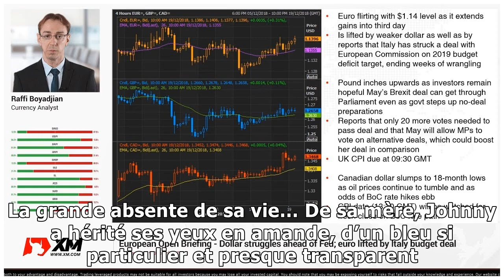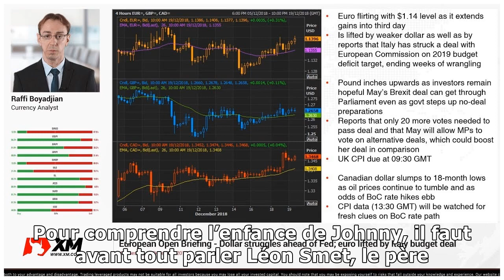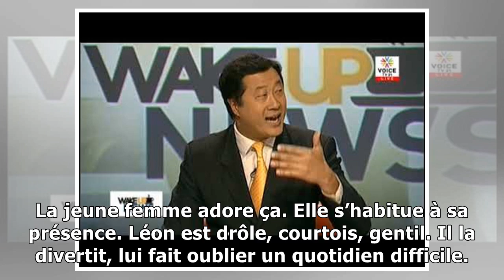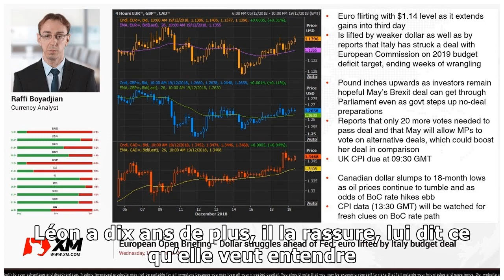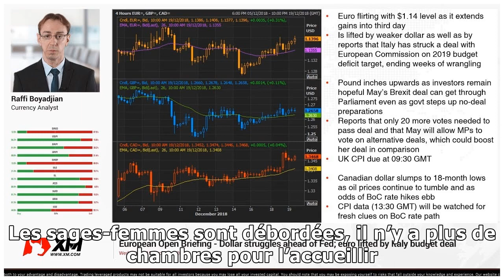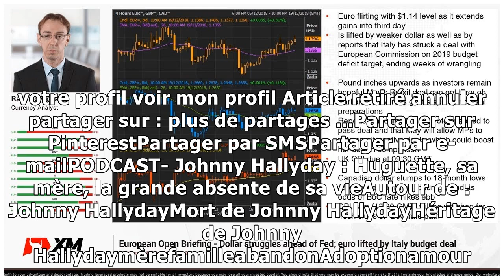news19/12/2018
Entre Johnny Hallyday et sa mère Huguette, c’est l’histoire d’un rendez-vous manqué. Pendant longtemps, il refuse de l’appeler maman. Elle est Huguette, un point c’est tout. La grande absente de sa vi...